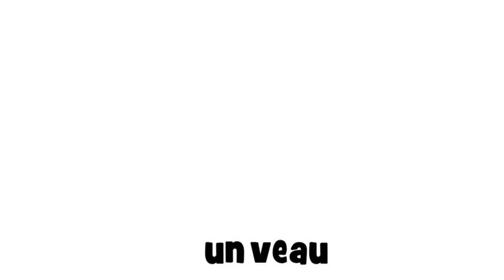Õpi prantsuse keelt # 1 dessin # un veau